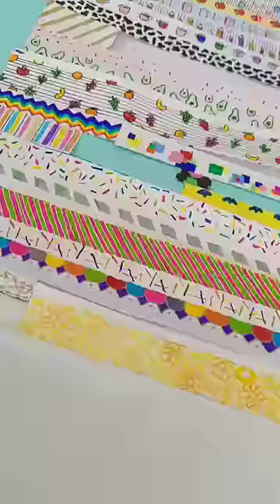Mini Vlog 69 - My Washi Tapes Collection!!!💕 *ALL WASHI TAPES!*😍 | Riya's Amazing World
My Washi Tapes Collection!!!💕😍